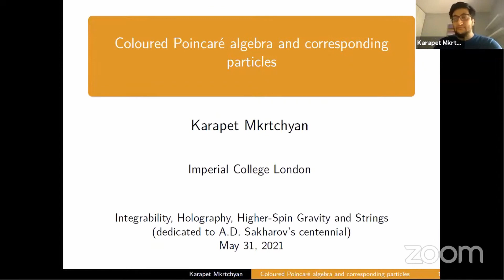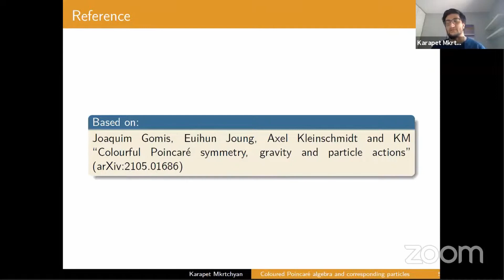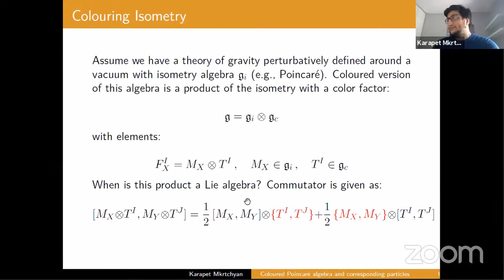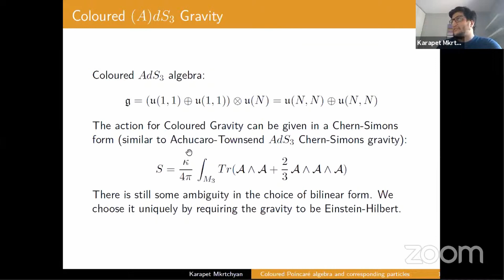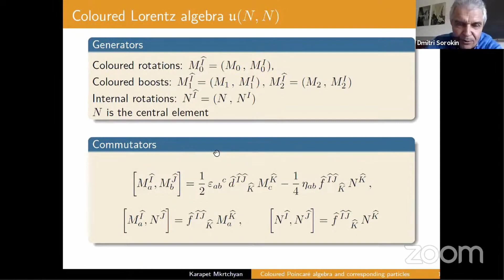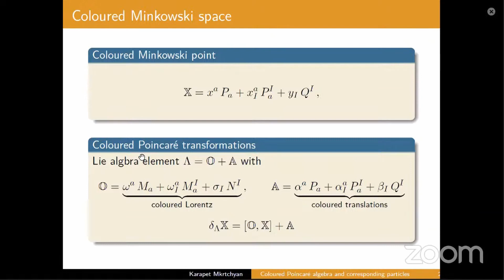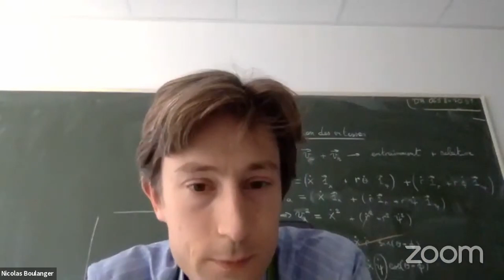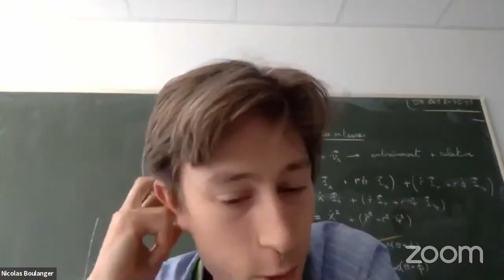Coloured Poincare Algebra and Corresponding Particles (K. Mkrtchyan)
Karapet Mkrtchyan (Imperial College London)
Coloured Poincare Algebra and Corresponding Particles